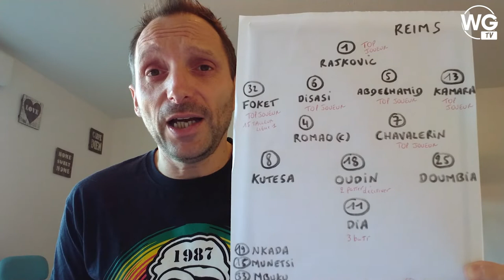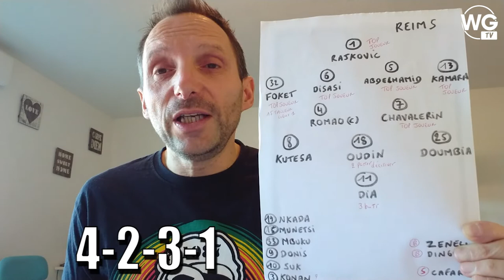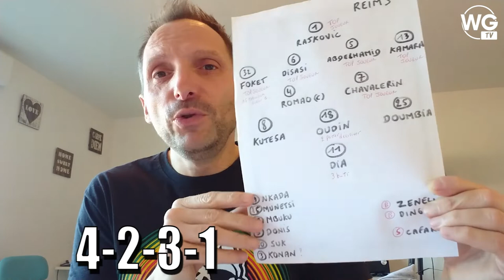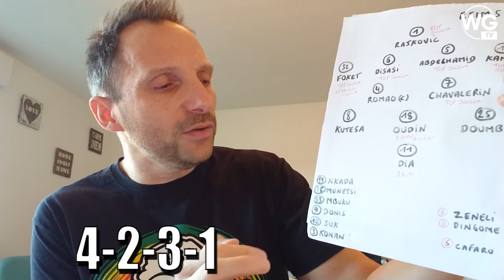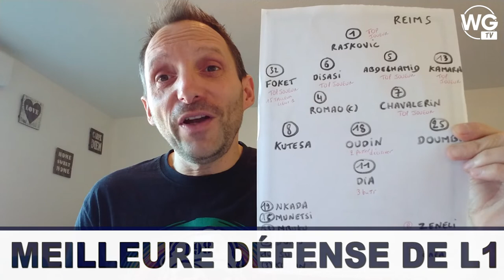Fred décrypte : le Stade de Reims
Avant chaque rencontre sur WebGirondins, Fred passe au crible le prochain adversaire des Girondins de Bordeaux, ici le Stade de Reims